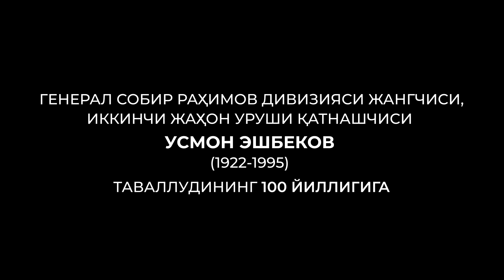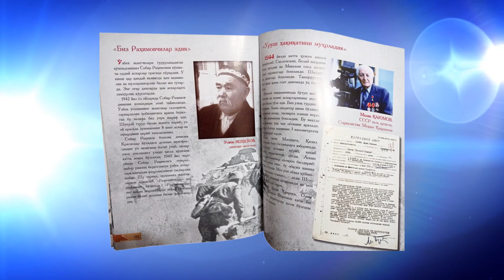Иштихоннинг Таллак қишлоғида Усмон ота Эшбеков уй-музейи очилди.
ГЕНЕРАЛ СОБИР РАҲИМОВ ДИВИЗИЯСИ ЖАНГЧИСИ, ИККИНЧИ ЖАҲОН УРУШИ ҚАТНАШЧИСИ
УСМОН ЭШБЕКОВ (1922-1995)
ТАВАЛЛУДИНИНГ 100 ЙИЛЛИГИГА

Ўз жонини она юрт учун қурбон қилган ватандошларимизнинг руҳи поклари олдида бош эгиб таъзим қиламиз.
Шавкат МИРЗИЁЕВ

Усмон Эшбеков 1922 йил 5 июлда Самарқанд вилояти, Иштихон туманидаги Таллак қишлоғида туғилган. 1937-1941 йил июнигача қишлоқда мактаб ўқитувчиси бўлган.
1941 йил 22 июнда иккинчи жаҳон уруши бошланганидаёқ Эшбек буванинг тўрт ўғли – Суннатилла, Омон, Исмон ва эндигина 19 ёшни қаршилаётган Усмон Эшбековлар жангга отланганлар. Улар ўша кезда Самарқандда ташкил этилган “Ўзбек дивизияси” сафида фронтга кетишган. Кўп ўтмасдан Суннатилла ва Омондан қора хат келган...
Фронтнинг олд қисмида “Ўзбек дивизияси” қақшатқич жангларда жуда кўп талофотлар кўрган. Сўнг, анча камайиб қолган аскарлар бошқа қисмларга қўшиб юборилган. Усмон Эшбековларнинг ротаси Собир Раҳимов қўмондонлик қилаётган 37-гвардиячи ўқчи дивизияси таркибида жангни давом эттирган.
Фашист босқинчилари СССР ҳудудидан қувиб чиқарилган 1944 йил бошларида Усмон Эшбеков жангда ярадор бўлади. Ўша кезларда Олий бош қўмондоннинг бир буйруғига биноан “уруш ногирони бўлган ўқитувчилар заҳирага бўшатилиб, улар зиммасига тезда мактабларни қайтадан очиш” вазифаси юклатилади.
Урушдан ногирон бўлиб келган Усмон Эшбеков вақтинча ёпилган мактабни қайта очишда ва Иштихон туманидаги Таллак қишлоғида ҳозирги 7-ўрта мактабни бунёд этишда фаоллик кўрсатган. 1960 йилларгача кечки мактабда дарс бериб, кундузи хўжалик ишларига жалб этилган. Ўша оғир замонларда турли соҳаларда, жумладан, Митан пахта тозалаш заводида ишлаган, собиқ Энгельс колхозида бригадор, колхоз пиллачилик бригадаси бошлиғи ва бошқа хўжалик ишларида ҳам фаолият кўрсатган.
Усмон Эшбековнинг умр йўлдоши Хурсанд Норматова 1926 йилда туғилган. Ёшлигидан колхозчи деҳқон бўлган. Оила қургач, узоқ йиллар уй боғчасини ташкил этиб, Таллак қишлоғида далага чиқадиган аёлларнинг ёш болаларини парвариш қилган. Ўзи 10 фарзандни камолга етказиб, “Қаҳрамон она” унвонига эга бўлган.
Президентимиз Шавкат Миромонович Мирзиёевнинг ташаббуси билан ўзбекча кирил ва лотин алифболарида ҳамда рус, инглиз тилларида чоп этилган “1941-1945: Ўзбекистон халқининг фашизм устидан қозонилган ғалабага қўшган ҳиссаси” китоб-альбомида Усмон Эшбековнинг “Биз Раҳимовчилар эдик” сарлавҳали мақоласи сурати билан киритилгани унинг руҳини шод этиб, оиласи ва авлодлари учун бебаҳо туҳфа бўлди.
“Президентга мактублар” туркум китобларининг 2022 йилда чоп этилган нашрида Иккинчи жаҳон уруши ногирони Усмон Эшбеков таваллудига 100 йил тўлиши муносабати билан Иштихон тумани, Таллак қишлоғида у яшаган хонадонда Уй музейи ташкил этилиши ҳақидаги мактуб ўрин олгани ҳам яна бир эътибор наъмунасидир.
Муҳтарам Президентимиз Шавкат Мирзиёев томонидан “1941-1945: Ўзбекистон халқининг фашизм устидан қозонилган ғалабага қўшган ҳиссаси” китоб-альбоми ва “Президентга мактублар” китоблари “Иккинчи жаҳон уруши қатнашчиси Усмон Эшбеков Уй музейи”га муносиб совғадир.

Иштихон туман ҳокимлиги Ахборот хизмати
2022 йил 23 апрель